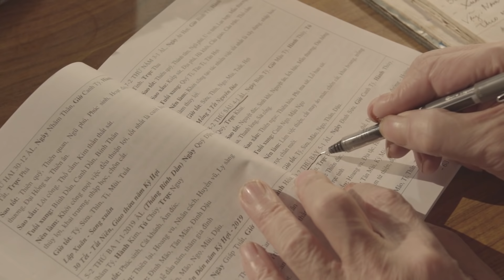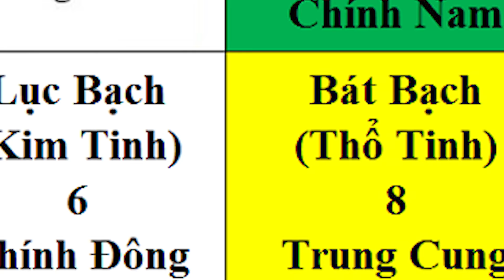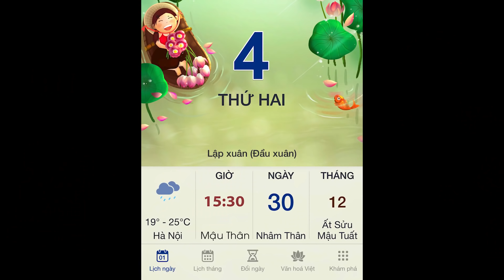Vận khí năm 2019 - Chuyên gia phong thủy Quang Minh